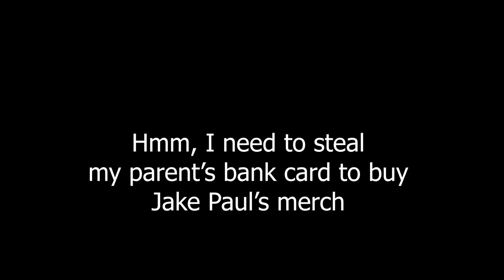Nerd City Exposed the Lies of Jake Paul in the Shane Dawson Series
Nerd City just exposed the lies of Jake Paul after finishing the Shane Dawson series Inside the Mind of Jake Paul. Nerd City pointed out various contradictions of Jake Paul. They also discussed how the family isn't a good scapegoat for Jake to use. Nerd city discusses parts of the Alissa Violet situation, videos with Erika Costell and much more. Understanding the lies of Jake Paul from Nerd City can help us all be better judges of character.